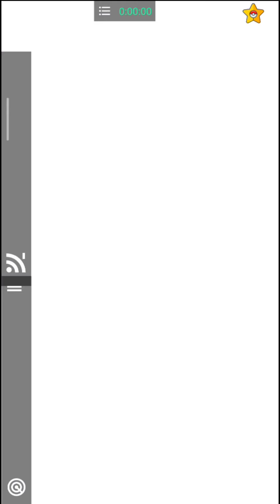Pgsharp Kyogre Register Pokedex First Time🥲 Pokemon Go